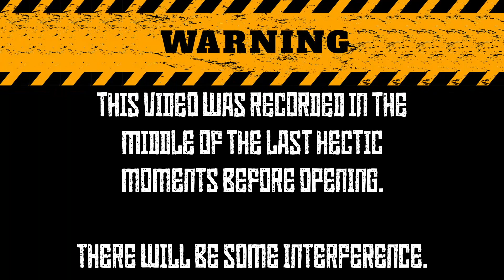Interview with Henkka, Janne & Jaska about Bodom Bar & Sauna: "A taste of CoB & a taste of Finland"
We were invited to the pre-opening of the brand new Bodom Bar & Sauna and shortly sat down with Henkka, Janne and Jaska to have a short chat about their new endeavor.

Follow our channel to stay up to date of new content!